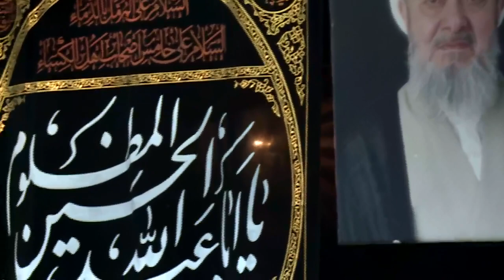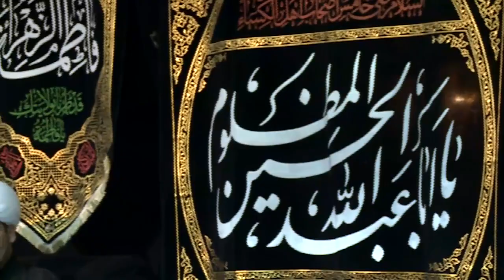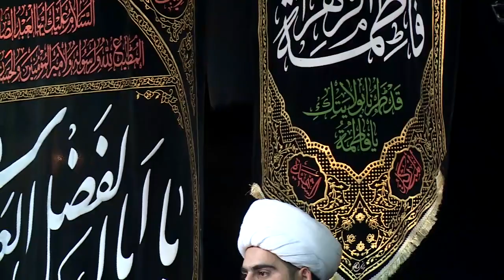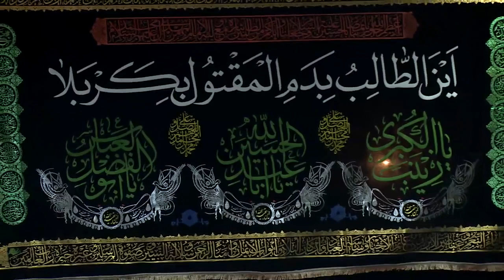الشيخ صالح الفرحاني - ليلة 1 محرم الحرام1437هـ